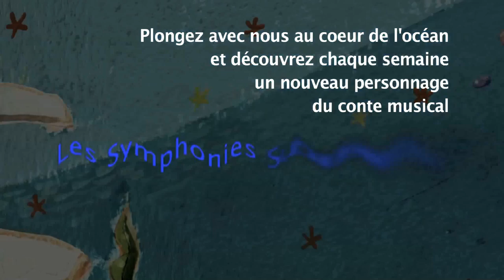Les Symphonies Subaquatiques - Jacques Gamblin est Jack le mérou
Avec les voix de Marianne James, Dominique A, Kent, Jacques Gamblin, Agnès Jaoui, Sophie Bernado, Simon Teglas.
Découvrez un nouveau personnage mercredi 11 mars
Nouveau livre-CD - Sortie le 16 avril aux Editions des Braques
Raconté par Laure Calamy
Textes Valérie Bour / Illustrations Stéphane Girel / Composition Sébastien Buffet
Club-tralalere, la chaîne des enfants qui aiment la musique et les chansons !

Retrouvez Henri Dès, Alain Schneider, Sophie Forte, Steve Waring et plein d'autres !

Pour les bébés et pour les grands, à chacun sa chanson : berceuses, comptines, chansons traditionnelles, nouveautés et aussi... des avant-premières et des inédits !